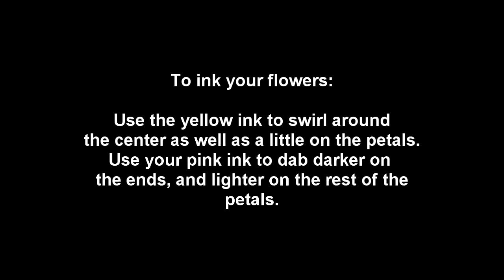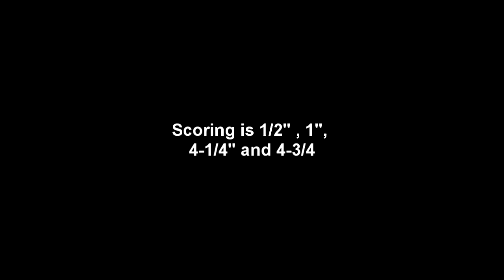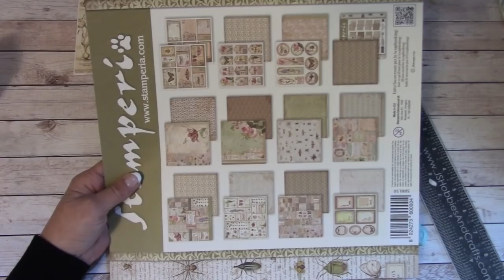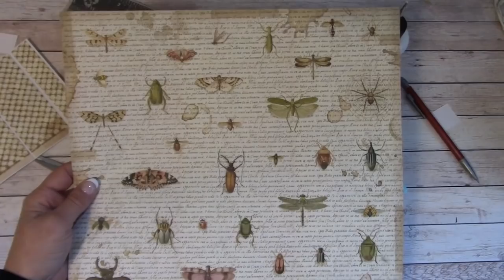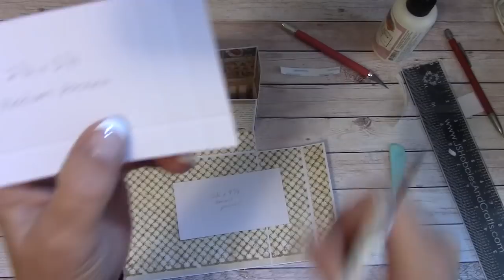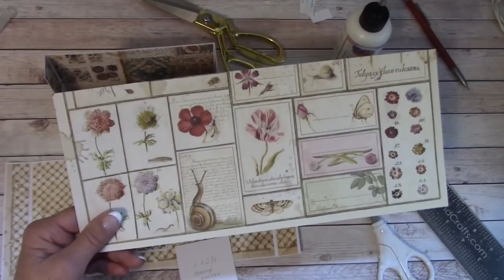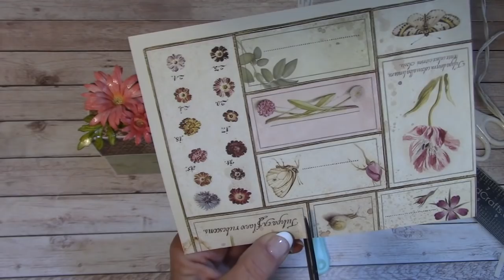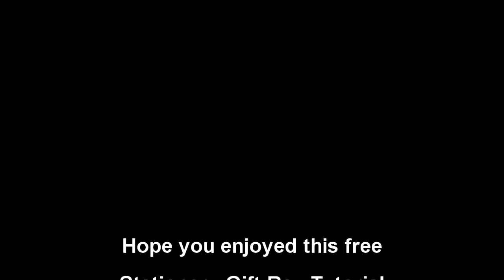TUTORIAL STATIONERY GIFT BOX STAMPERIA SPRING BOTANIC SHELLIE GEIGLE JS HOBBIES AND CRAFTS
Easy, fun stationery gift box tutorial using Stamperia Spring Botanica.
Download the free PDF of the Materials List and Precutting Measurement Scoring Guide

This is my second tutorial on this stationery box.  Many thanks for Mel B's Paper Creation's inspiration for creating this.